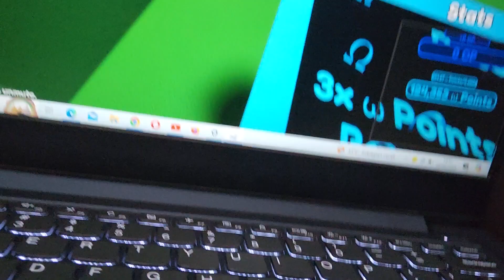May 26, 2024